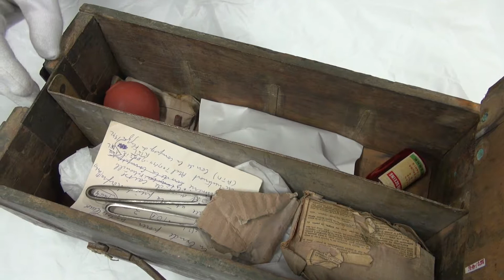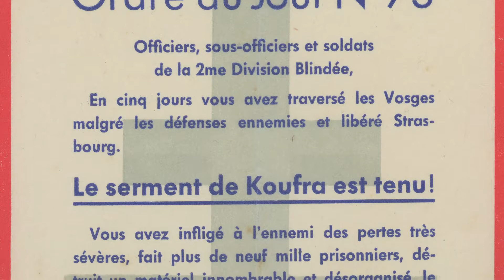Musée de la Libération de Paris, le déménagement | La double vie d’une caisse de munitions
Conçue à l’origine comme une caisse de munitions par les italiens, l’armée française en a décidé autrement…

Entrez dans les coulisses du futur musée : chantiermuseeliberation.paris.fr